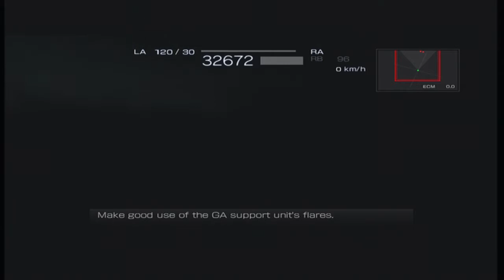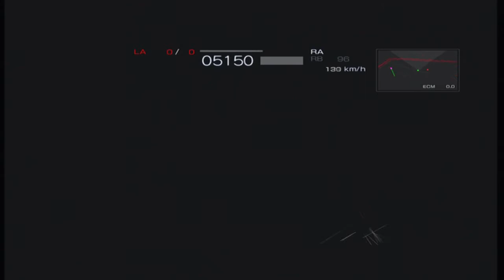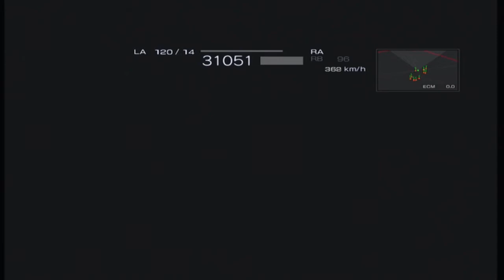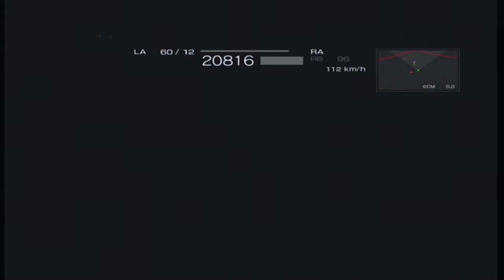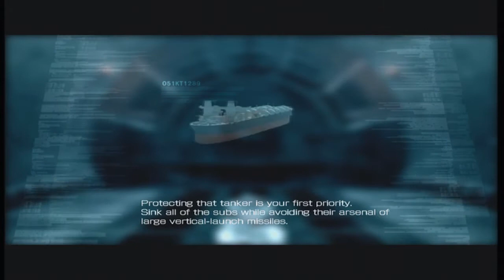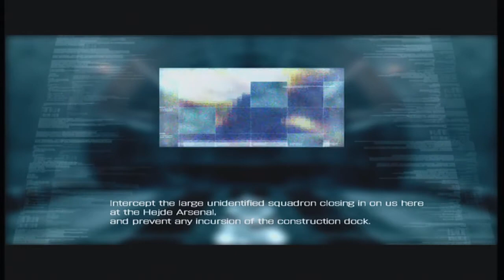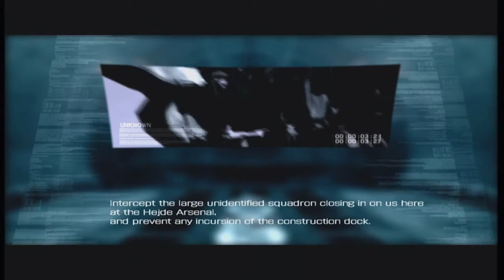Armored Core 4: Part 5-Up in Flames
In this episode Jack fights the darkness, Blows up an oil refinery and clears chapter 3.

Episodes will continue to be uploaded on Fridays for the time being.